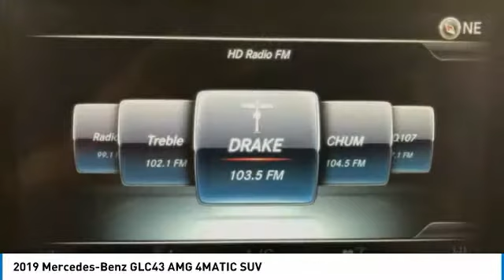2019 Mercedes-Benz GLC43 AMG 2019 Mercedes-Benz GLC43 AMG 4MATIC SUV FOR SALE in Brampton, ON 19MB40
Stop in today for a test drive of this N 2019 Mercedes-Benz GLC43 AMG

Mercedes-Benz Brampton
10 Coachworks Crescent

Looking for the right suv? Today could be your lucky day. this 2019 Mercedes-Benz GLC43 AMG could be yours.